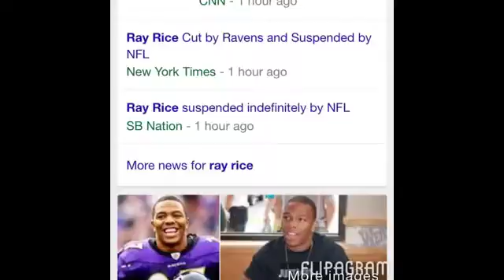Ray rice cut by ravens